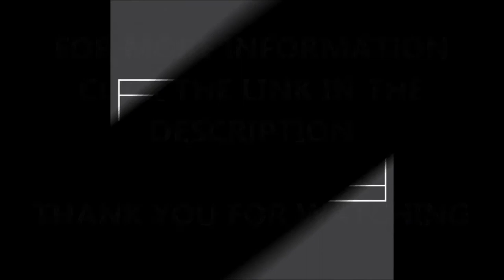Hard Court Sports Line Marking Design Specification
Hard Court Sports Line Marking Design Specification is displayed in this video that we have uploaded. If you want to find out about macadam surfaces and the line markings that are installed on to them, click on the link above.

Macadam surfaces are popular in sport for a variety of reasons, such as they require low maintenance, a range of sports can be played on them and they are cheaper than other surfaces. If you want to find out about hardcourt surfaces, click on this

There are a range of sports which can be played on hard courts, such as basketball, football, hockey and netball. It is necessary that the sports surfaces have line markings on them to make the sport clear and when people want sports surfaces installed they will choose a design specification that they want. Design specification can be up to you and you can choose what sports are going to be played and what colour you want them. If you want to find out about MUGA macadam surfaces, click on this

Hard Court Sports Line Marking Design Specification - Thank you for watching our video and if you want to find out more about this video, please drop a comment in the box below and I'll get back to you as soon as I can. I'd really appreciate it if you'd share this video around and like it and if you want a watch more videos that I'll be uploading, including sport surface installations and the maintenance of the surfaces, please subscribe to my channel